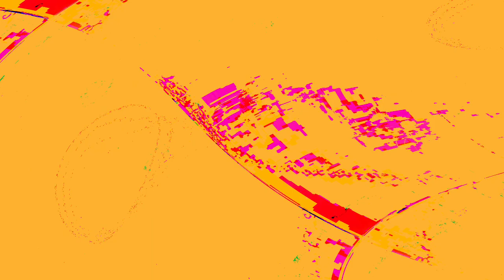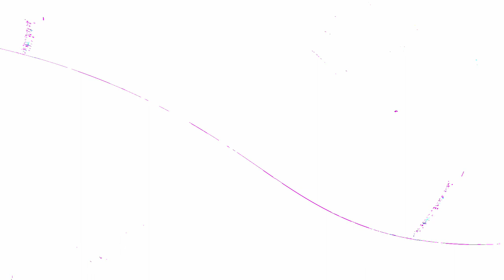[EPILEPSY WARNING] Movie 24 05 09 06h25m37s